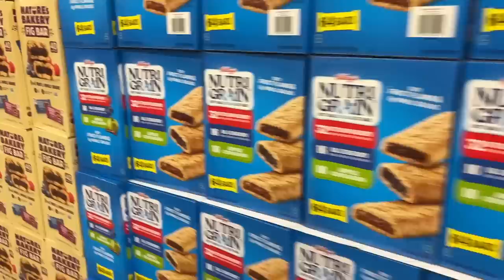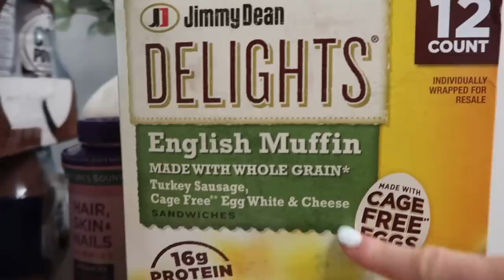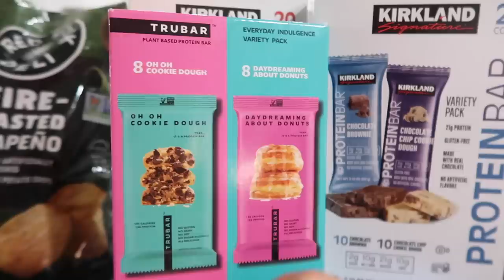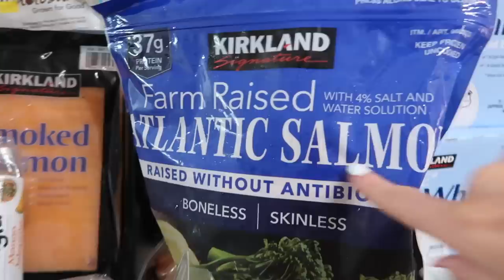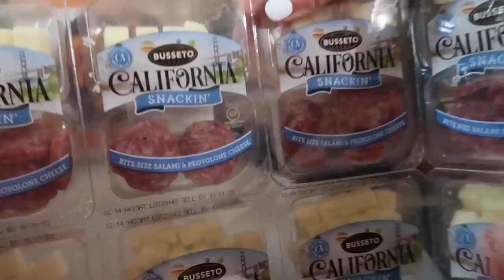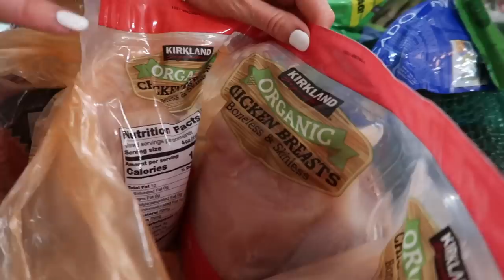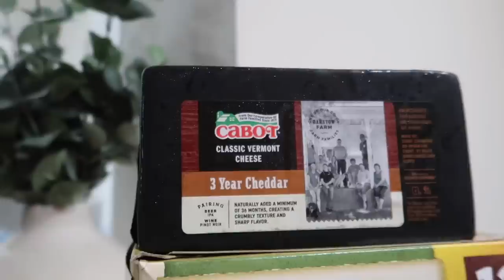🤯 HUGE COSTCO HAUL!! OUR BIGGEST HAUL EVER! SUMMER SNACKS IDEAS! MASSIVE SHOPPING AT COSTCO GROCERY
Get ready for a MASSIVE Costco haul!! IT'S OUR BIGGEST HAUL EVER!! We're gearing up for a huge transformation by prepping our fridge and pantry with healthy summer snacks while shopping at Costco grocery!

🛍 Products We LOVE & Get Asked A TON About! 🛍